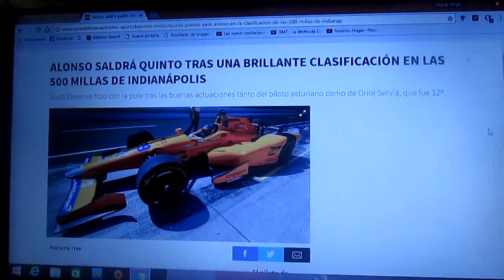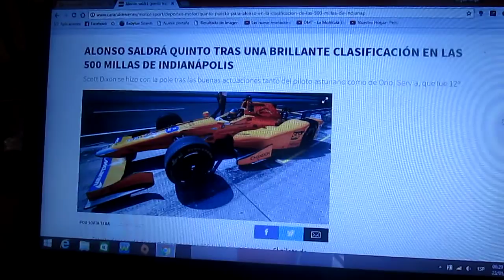Alonso saldrá desde el 5° lugar en las 500 Millas de Indianapolis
La Pole la obtuvo Scott Dixon y Fernando Alonso tuvo una gran actuación en la clasificación de las 500 Millas de Indianapolis